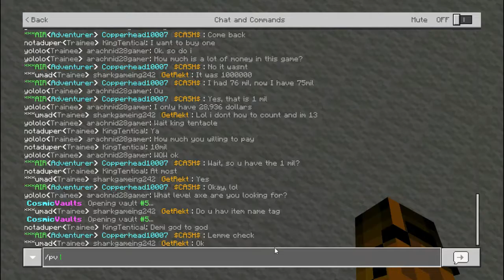MAKING THE G AXE! Factions S.3 Ep.72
I finally got an axe to make a g-axe! This axe is going to be op.

Guys, I hope you enjoy this video! I paid for an axe, then I will be putting enchants on it over the next few videos. I am in a race with my sister, Momo W, to get the most subscribers by the end of the year!